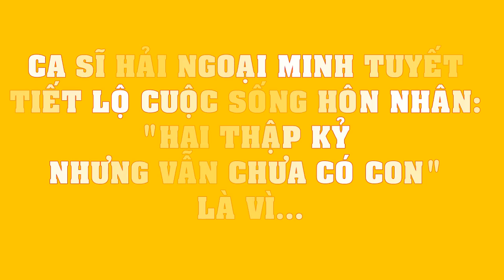Hé lộ cuộc sống giàu có của Minh Tuyết cùng chồng đại gia bằng tuổi!